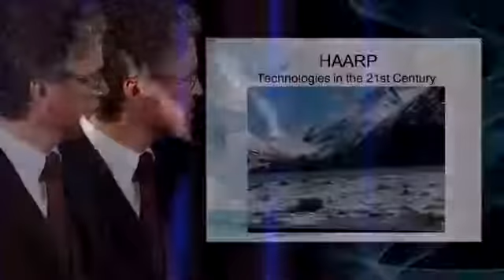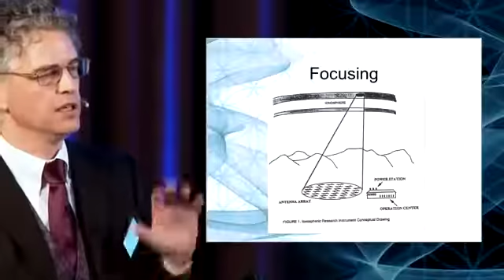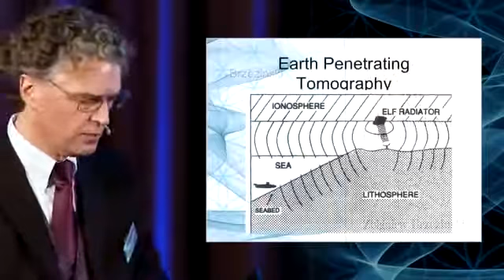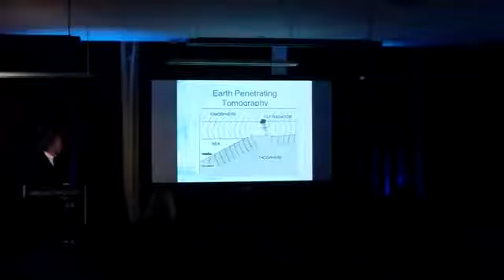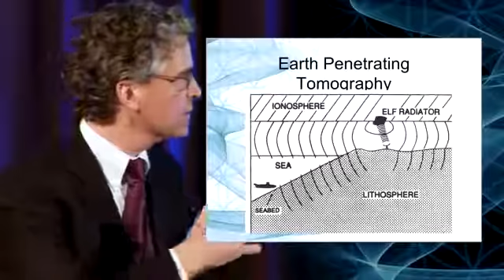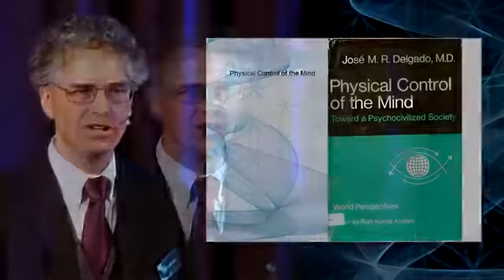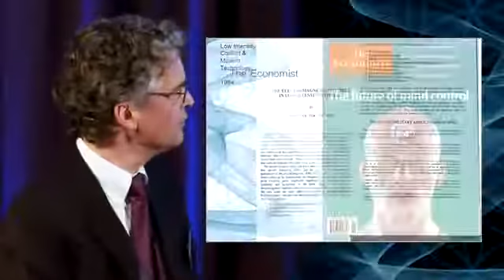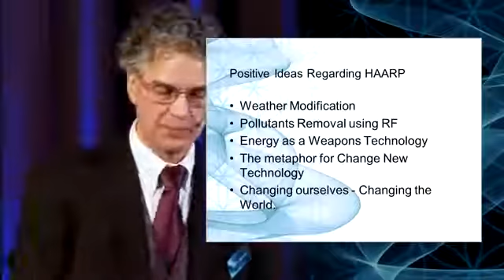Nick Begich- HAARP mind control